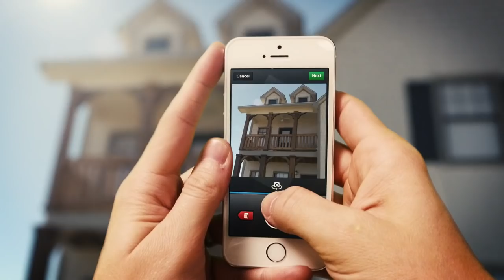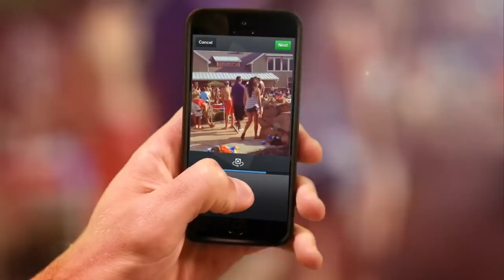Live at Aspen Heights Statesboro!